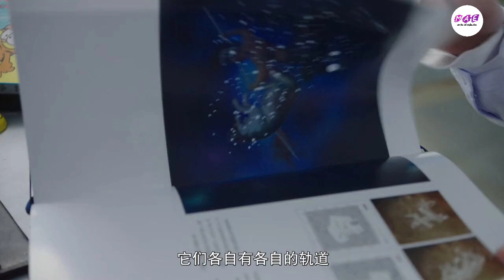oh my emperor cdrama malayalam explanation season 2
oh my emperor cdrama malayalam explanation @MOVIESANDEXPLANATIONseries

Movies and explanation
that  would perhaps decrease the market value of original content,  it anything we hope to promote the content so that people can reach out and subsequently increase the market value
Lastly these video are to educate people in an entertaining fashion given these e are very short video, the short parts we use within them act as a catalyst to further reading    If would like  to remove any movie clip i have used in this video,  send a email to and you're clip will be removed immediately.we have invested lot of time and effort to raise this channel.

Not:ALL THE IMAGES /PICTURE, CLIPS SHOW IN THE VIDEO BELONGS TO THE  RESPECTED OWNERS AND NO ME.  I AM NOT OWNER OF ANY PICTURES.,  CLIPS SHOWED IN THE VIDEO
copyright content used under the fair use Exception for review, criticism and commentary or voice over. ( in this video is my own ) Any copyright contents in my video contact me directly